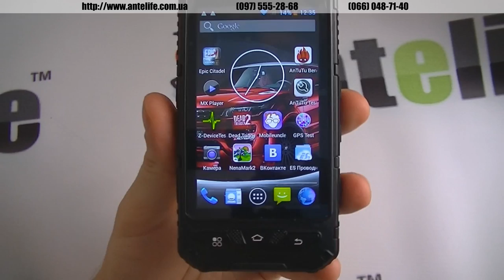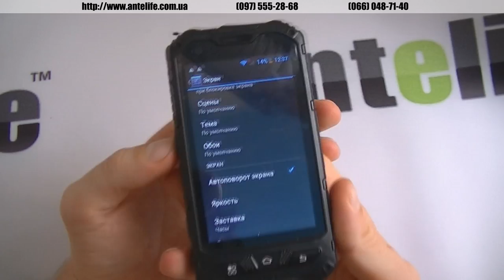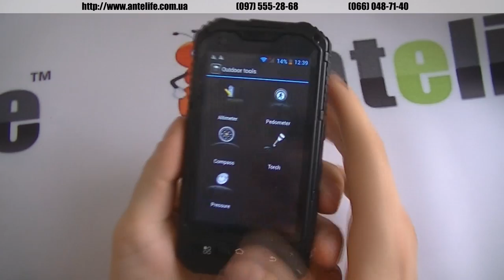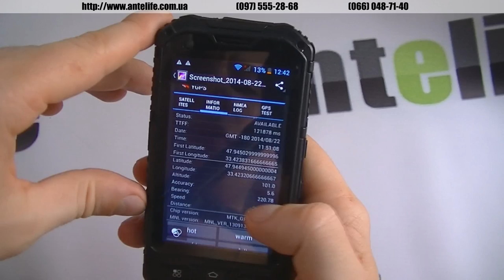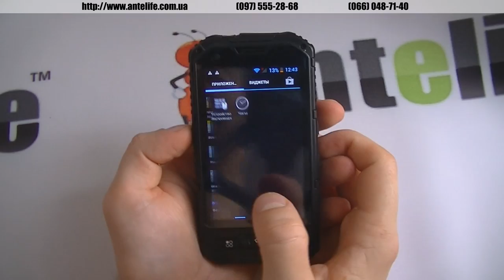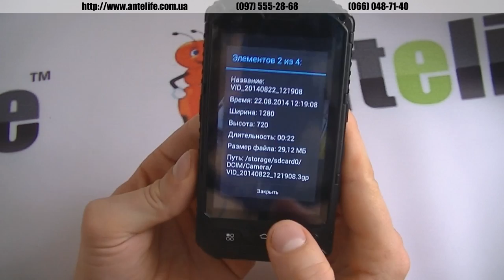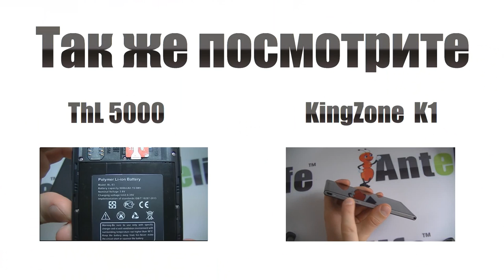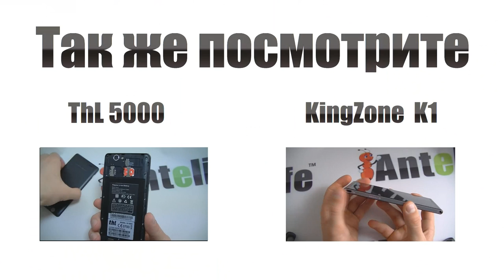Land Rover A8 IP68 MTK6572 обзор смартфона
Когда берешь в руки такой «внедорожник», как Land Rover A8, понимаешь, что телефоны созданы не только для разговоров и игрушек. Есть особые образцы, которые можно ронять, которые можно топить, можно прыгать на нем, можно кидать его в стену, ронять на асфальт, кидать в грязь, а потом искренне удивляться, что ваш смартфон Land Rover A8 все еще жив и как и прежде отлично работает.

Телефон толстый, мощный, ABS пластик качественный. Мне очень понравилось, что такие составляющие как звук и, например, фонарик отличаются особой мощностью. Ни в одном телефоне не светит так ярко фонарик, и ни в одном телефоне из простых китайцев не играет так громко динамик.

Плюс ко всему тут еще и 3000 мАч аккумулятор. Все это с небольшим дисплеем в 4 дюйма позволит вам уйти в поход на неделю, пользоваться GPS, и после недельного похода приехать домой и поставить свой Land Rover A8 на зарядку с 10-20% остаточного заряда. Смартфон реально крутой, всем советуем.